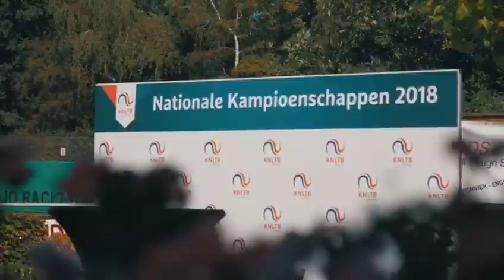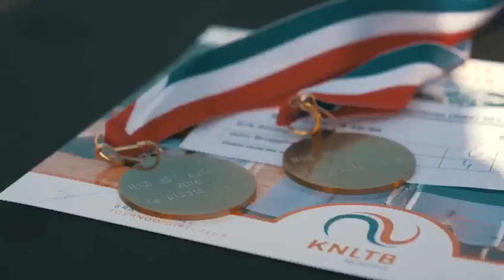NK Senioren 2018 - Sfeerverslag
De beste seniorentennissers van Nederland speelden afgelopen van 26 augustus t/m 2 september 2018 om de landelijke titels op de Nationale Kampioenschappen. Maar liefst 300 fanatieke tennissers in verschillende leeftijdsklassen (35+ tot en met 85+) kwamen in actie. Kijk en geniet na van een heerlijke tennisweek!